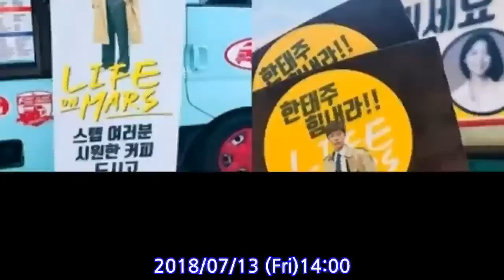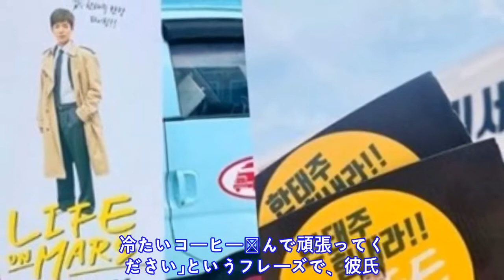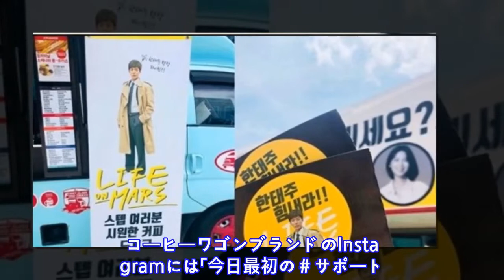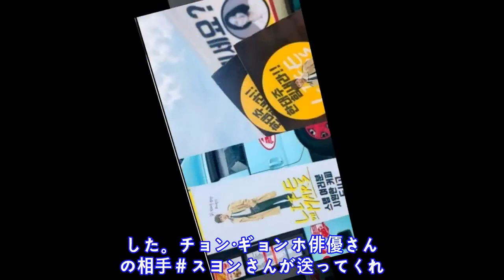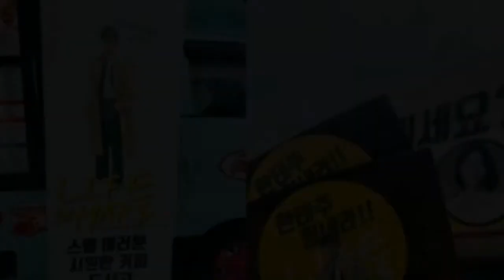スヨン、彼氏チョン・ギョンホのためコーヒーワゴン差し入れ……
2 0 1 8 / 0 7 / 1 3 ( F r i )   1 4 : 0 0